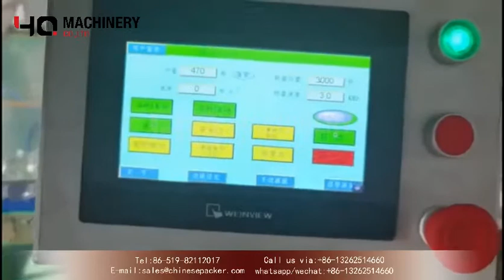Automatic Granule Weighing Machine For Glass Bottle|Jar Filling Packaging Equipment With Scale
‣‣ wechat / whatsapp / phone no. ► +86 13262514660
AUTOMATIC WEIGHING AND FILLING MACHINE

Technical Parameter:
Material: 304 stainless steel (thickness: chassis 2.5mm, flat hopper 1.2mmm)
Model: YQ-DLA14
Single weighing range: 10-1500g
Weighing accuracy range: 0.5-2 g
Speed: 25-60 cans / min
Hopper capacity: 1.6 liters
Control system: Microcomputer control (MCU)
Display: 7-inch touch screen
Power supply: AC220V 50Hz (60Hz)
Power: 1.5KW Weighing
head size: 1240 (L) × 1180 (W) × 1140 (H) mm
Overall size: 3000 (L) * 4000 (W) * 3700 (H) mm
Total weight: 2000kg

A. MultiHeads Computer Combination Weigher
Main performance and structural features:
1) Select the best combination immediately from diversified weight combinations through Computer with perfect combination of high precision and high speed.

2) High precision data-type weighing sensor realizes precise weighing.
3) Liquid crystal screen operating system in multiple languages such as Chinese and English, etc.
4) IP65 grade water-proof and dust-proof design. It’s clean and sanitary with all stainless steel parts.
5) Strong compatibility and more compact structure with it directly installed on the upper part of packing machine.

B.   Z Type Material Conveyor With Feeder
Introduction:
It’s suitable use in delivery the grain, food, food stuff etc. Conveyor with the character of large quantity. NO crash material.
High Lifting etc. Lifting height: 3.3-10m (according to customer’s requires) .It can be made both stainless steel and plastic painted .The contact parts of food grade plastic.

C.Working platform
Rotary Filling Machine
Technical Parameter:
Material: 304 # stainless steel
Components: PLC control, cylinder, sensor, hopper, etc.
Speed: 30-50 cans / min
Power specifications: 220V 50Hz(can be customized)
Air pressure: 0.6MPa
Power: 0.8KW
Overall size: 2000 (L) * 900 (W) * 1450 (H) mm
 Total weight: 200kg